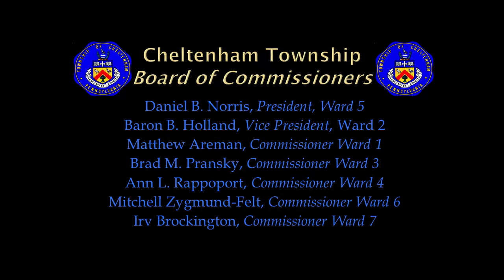May 18, 2022 Cheltenham Township Board of Commissioners Meeting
At its regularly scheduled meeting on May 18, 2022, the Cheltenham Township Board of Commissioners considered recommendations of the Public Works, Building & Zoning, Public Safety, and Public Affairs Committees. Items for approval included Student Recreation Center for Arcadia, and Resolutions for the submission of several DCED grants. Also discussed were the La Mott Community Center Boiler and the Human Relations Commission.